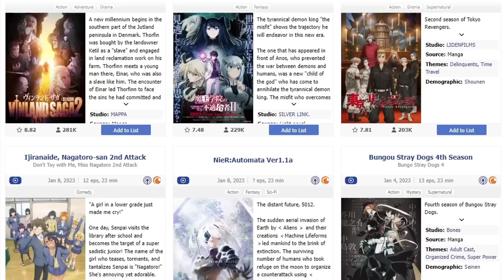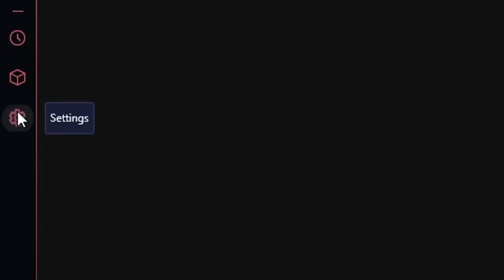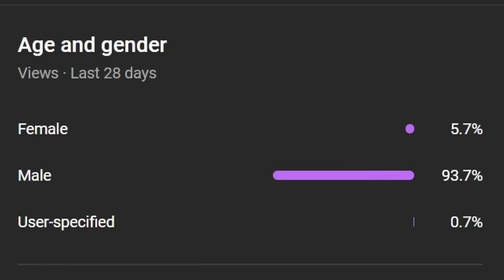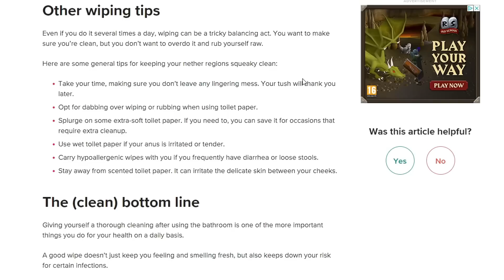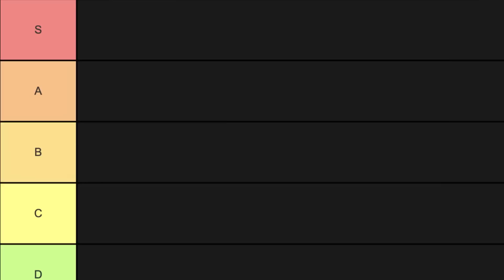Anime in 2023 is WEIRD.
Instead of immediately watching Vinland Saga or Bungou Stray Dogs, I decided to watch some underrated new anime first. Here's my first impressions for:

1:51 The Angel Next Door Spoils Me Rotten
3:52 Onimai: I'm Now Your Sister!
5:11 The Magical Revolution of the Reincarnated Princess and the Genius Young Lady.